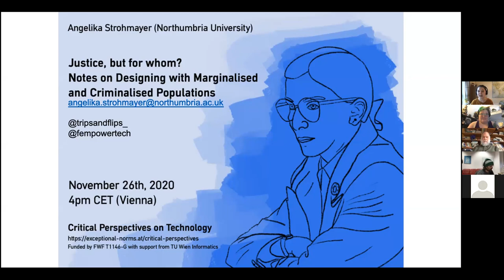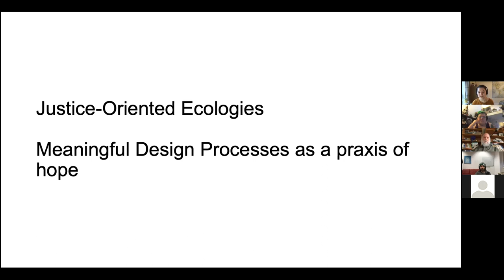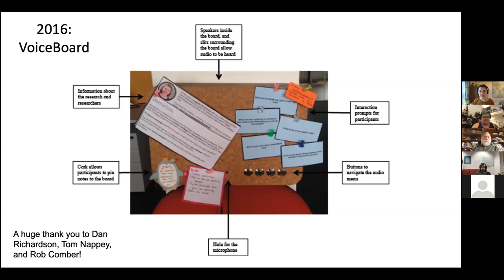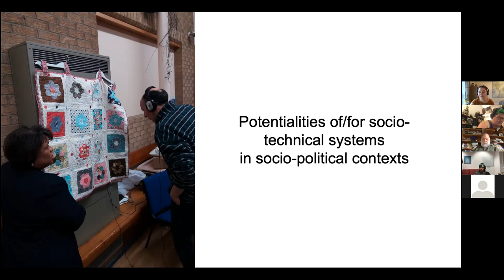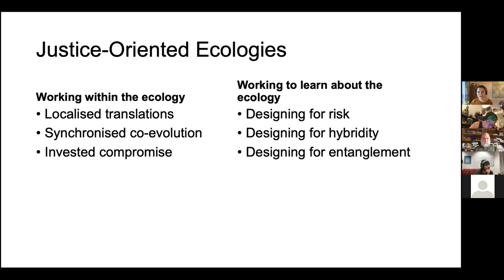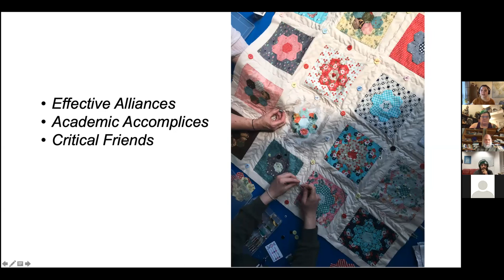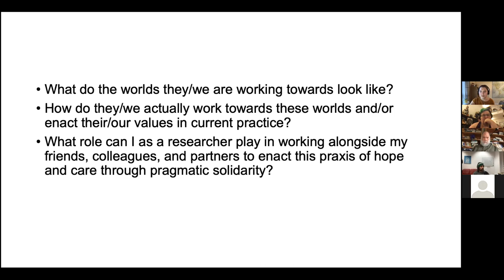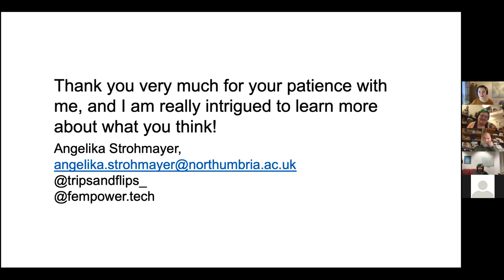Angelika Strohmayer (Northumbria University) -- Justice, but for whom?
Notes on Designing with Marginalised and Criminalised Populations

In recent years discussions about social justice have become much more mainstream, as have more specific discussions about how we can use or design digital technologies to help support movements towards better worlds. At the same time, there seems to be near-constant talk about digitalisation of our services, including those of third sector and other non-governmental organisations. Of course, like so many things the ongoing covid-19 pandemic is exacerbating these discussions, as well as our needs for digital services and movements towards more hopeful futures. In this talk, I explore what digitalisation of third sector services can look like when brought into conversation with the hopeful praxis of building more socially just futures. I present a framework for designing in Justice-oriented Ecologies where digital interventions are seen as interwoven with non-digital services, ethical standpoints, and wider political debates. I build this framework on over 5 years of working to design creative and digital interventions with services who support people who are made marginal or criminalised in society such as sex workers, addiction peer support workers, or those experiencing homelessness. It is my hope that this framework will be useful for others to think through the need for digital services, but also to help better articulate how design processes and digital artefacts are part of ecologies that we join and participate in when working collaboratively.

Part of the lecture series on Critical Perspectives on Technology in November 2020.